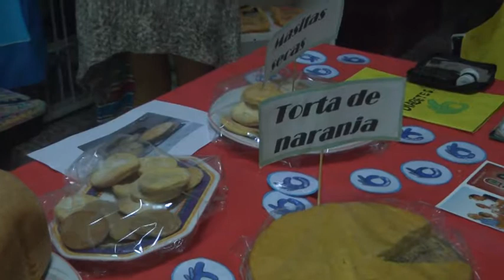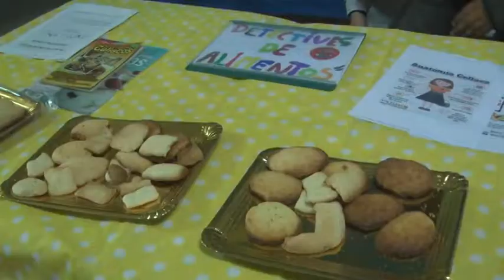COMENZÓ LA 10° FERIA DE CIENCIA Y TECNOLOGÍA EN LA ESCUELA MANUEL BELGRANO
ALUMNOS REALIZARON  PRODUCTOS PARA DIABÉTICOS  Y SE REALIZÓ EL TESTEO A TODOS LOS PRESENTES